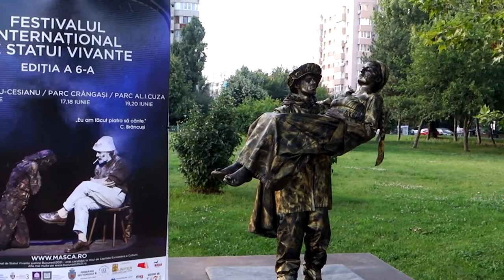CoolART 22 02 2019 ”Teatru e teatru în Breasla Actorilor”